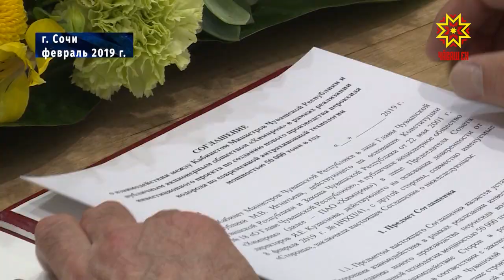Рабочий день Главы Чувашии прошел сегодня в Новочебоксарске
Михаил Игнатьев ознакомился с реализацией ряда инвестиционных проектов на промышленных предприятиях города-спутника.